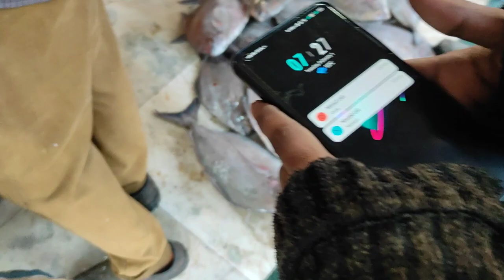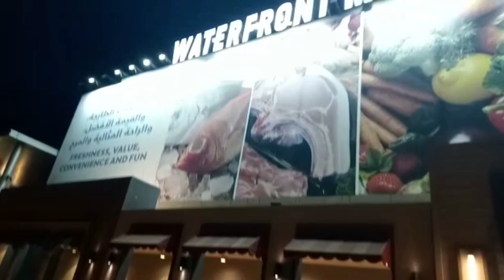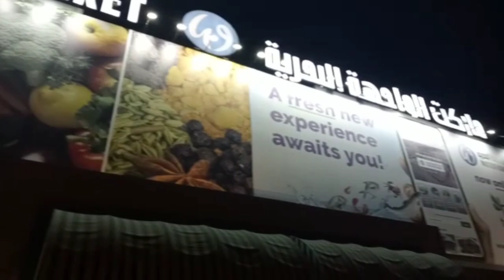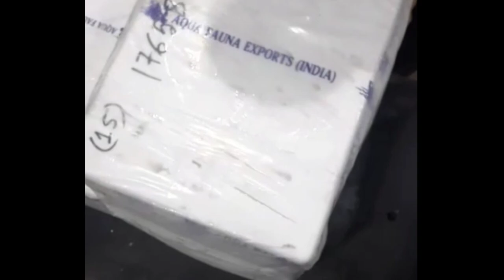How to Export Seafood & Fish | Fish Export Business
Hello Everyone ,

In this video I have shown how to export fish which is highly perishable material to Dubai

Thank you so much for the support you guys are offering.

Fish Business falls under essentials

It's a low Investment business and this is a high profitable business

Fish business is a very profitable business . After proper knowledge you can earn a lot of money from small investment but as fish is a perishable item one needs to analyse the risk as well .

India is one of the leading exporters of fish in the World and it has huge overseas oppertunity

Queries answerer

Commercial Fish Business

How to do Export from India

Fish Export

How to Find buyers in export?

How do I start Export Business?

How to get advance payment?

Are fish markets profitable?

How do I start a fish delivery business?

How can I sell my fish online in India?

How to start fish selling business

Fish selling business Ideas

Fish export business

Giant Prawn

Sampies

Prawn Export

Prawn farming

Tiger Prawns

Lockdown Business Idea

Essential Business Idea

King fish export

Fish Trading Business

Fish Business Idea 2023